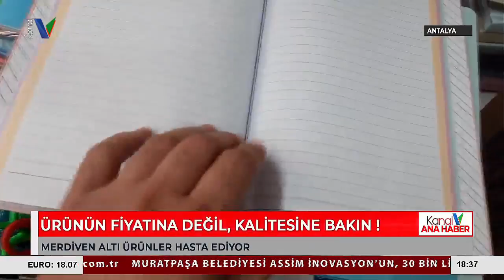KIRTASİYE ÜRÜNLERİNE GELEN ZAM FIRSATÇILARA YARADI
MALİYET ARTIŞLARI SEBEBİYLE KIRTASİYE RAFLARINA YANSITILAN YÜZDE 100'E VARAN ZAM SONRASI FIRSATÇILAR DA HAREKETE GEÇTİ. STANDART DIŞI ÜRETTİKLERİ ÜRÜNLERİ ZİNCİR MARKETLER VE SPOR MAĞAZALAR ARACILIĞIYLA TÜM TÜRKİYE'YE DAĞITTI. KIRTASİYECİLER, HEM ÇOCUKLARIN SAĞLIĞINI BOZAN HEM DE HAKSIZ REKABETE NEDEN OLAN BU DURUM İÇİN VELİLERİ UYARIYOR.